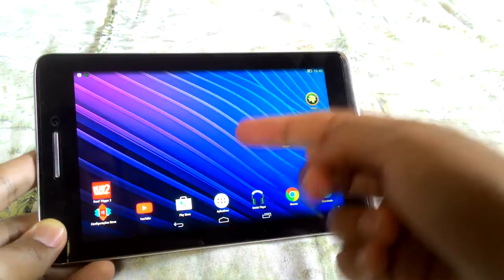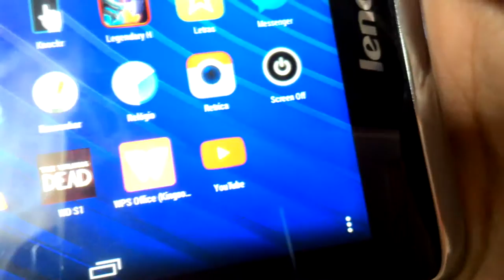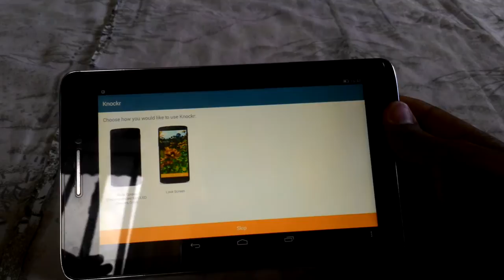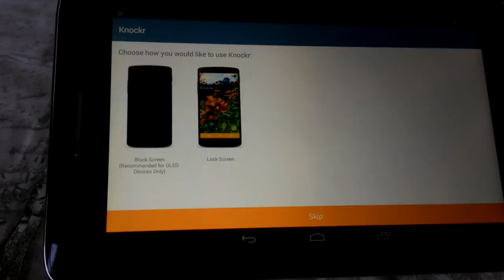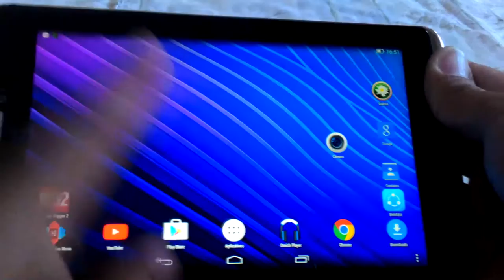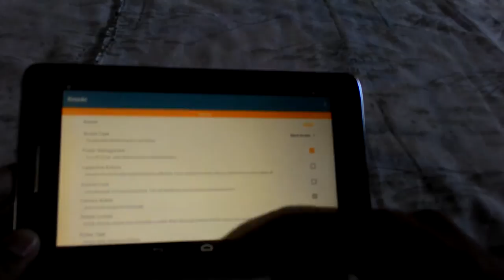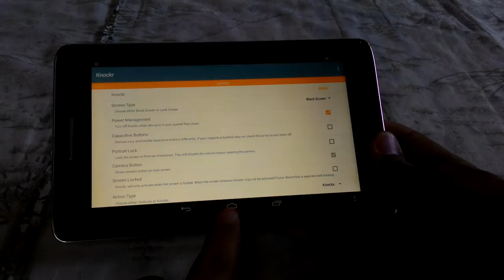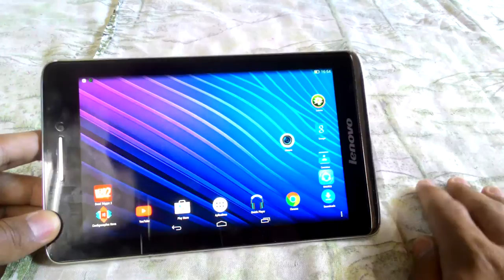Knock Code e Knock Knock em qualquer android Tuturial 1 - Dicas Mobile Brasil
++ No site tem os links para download dos aplicativos usados no tutorial :D

++ Esse é o primeiro tutorial do canal haha, aqui irei ensinar uma maneira bem simples de adicionar essas funções padrões de aparelhos LG.